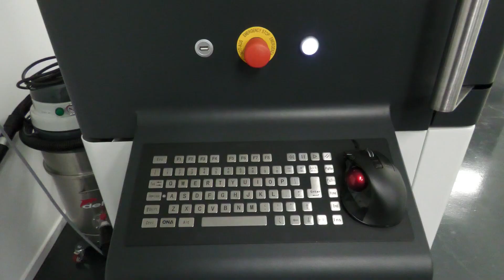Inauguración del espacio Industrial Lab en FEMPA | AlacantíTV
Inauguración del espacio demostrativo de tecnologías habilitadoras digitales “Industrial Lab” en FEMPA

Sintonízanos
en el canal 21 de la TDT